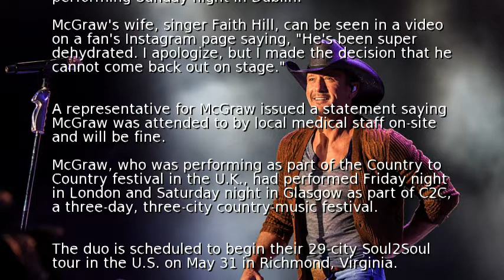Tim McGraw collapses on stage